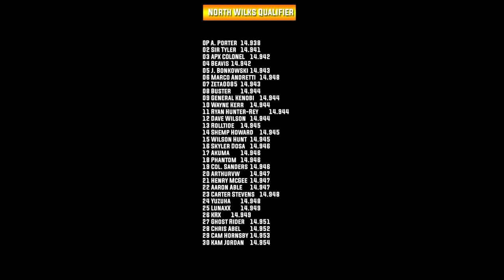IDFRS AI Cup Qualifier at North Wilksboro - no commentary -